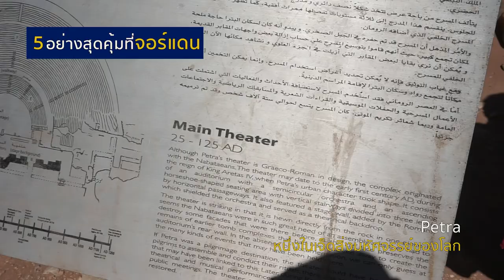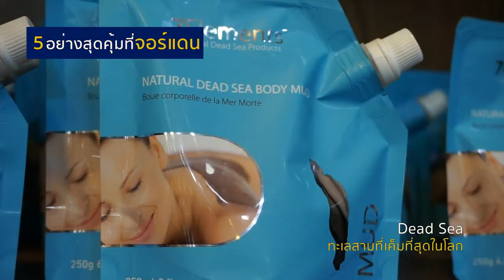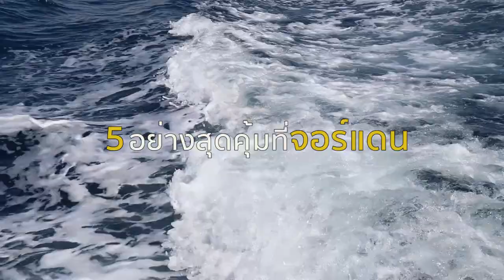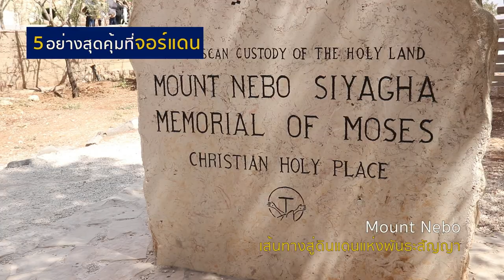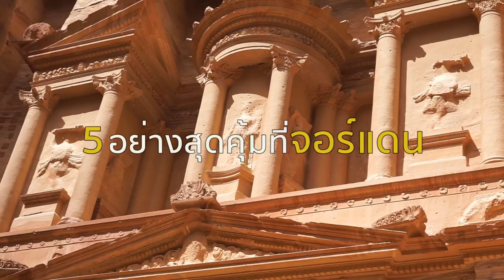5 อย่างสุดคุ้มที่จอร์แดน : 5 Things to do in Jordan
เที่ยวจอร์แดนให้คุ้มค่าเงิน สรุปไว้ให้ 5 อย่าง
1. ตามรอยนครหินสีชมพู หนึ่งในเจ็ดสิ่งมหัศจรรย์ของโลก
2. พอกโคลนแล้วลอยตัวที่เดตซี
3. ตะลุยทะเลทรายวาดิรัม
4. ว่ายน้ำดูปะการังในทะเลแดง
5. เรียนรู้ประวัติศาสตร์โลก
ขอให้สนุกกับการเดินทางนะจ้ะ